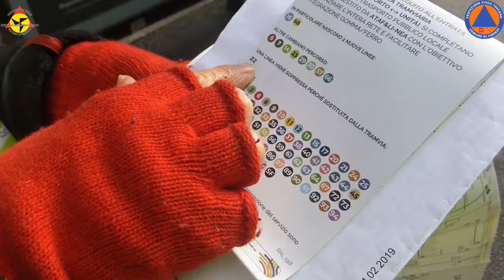info pop febbraio 2019